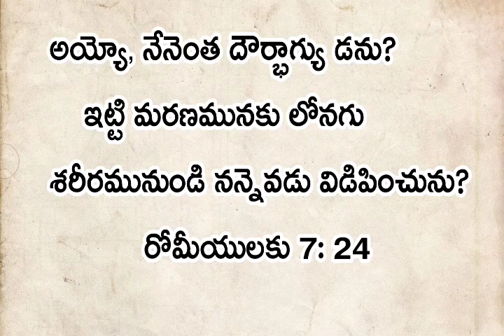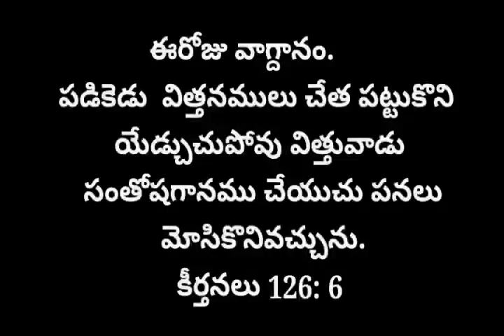September 1, 2020 daily bread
Daily bread
Christian daily faith messages